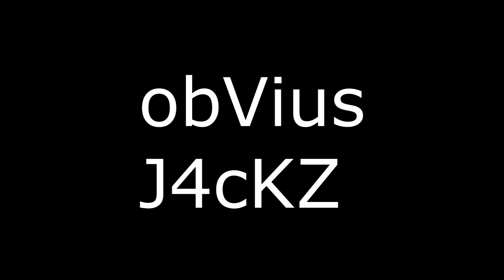Lumat53 Iluminati?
L U M A T 5 3 = 7 LETRAS
 A G U A = 4 LETRAS.
7-4 = ▲ 3 ▲, 3 = La pirámide ▲  ! ! ! Iluminati confirmed ! !-